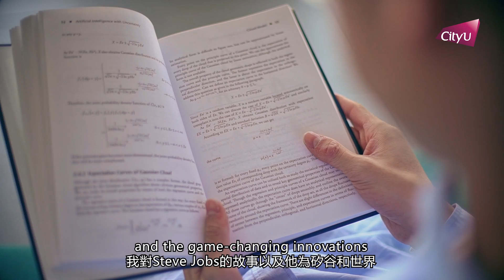CityU HK Tech Tiger (3) Future Intelligent Engineering Entrepreneur 城大HK Tech Tiger（三）明日智能工程企業家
培霖自小對智能科技有濃厚興趣，深信跨學科的知識可革新世界。HK Tech Tiger的計劃助他建立與業界精英的網絡，為他日後成為創業家奠下基礎。

Peilin has cultivated a keen interest in intelligent technology since he was a child, and he believes that cross-disciplinary knowledge can change the world. The HK Tech Tiger programme has helped him build a network with industry elites and laid the foundation for him to become an entrepreneur in the future.